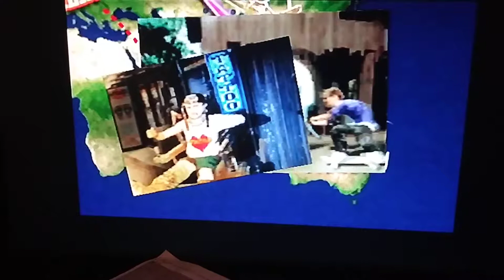Childhood Gaming: #3 Tony Hawk's Underground 2 (GAMECUBE)